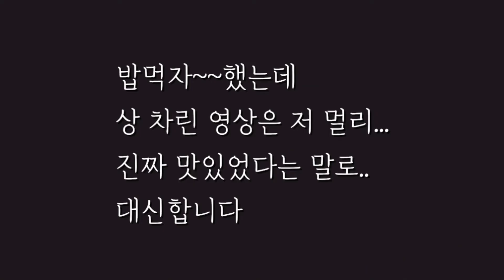오삼불고기(오징어+대패삼겹살 ft. 백종원) | 캔버스에 그림 그려서 액자 만들기 | 캐나다 리얼터 시험공부중 | 고추참치 샌드위치 | 캐나다 가족 일상 브이로그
수지맞은캐나다의 수지입니다.^^

저는 캐나다에 있는 나이아가라폴스에서 살고 있는 2020년 6월에 대학을 졸업한 취업준비생,  그리고 가정주부이자 캐나다 공인중개사를 따기위해 공부하고 있어요.

캐나다 가족 일상 브이로그~~
오늘도 영상 즐겁게 봐주시면 감사하겠습니다^^
Hello everyone~~
Are you having a good week?